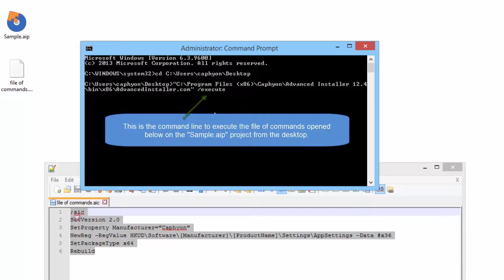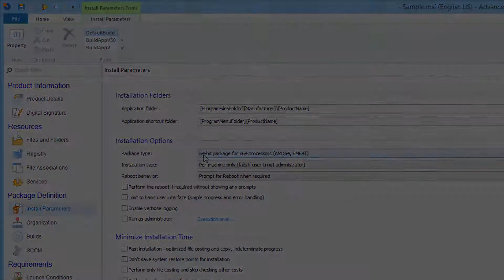Commands file for Advanced Installer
Advanced Installer has a very powerful command line that allows for editing and building projects on automated bases. You can execute each command at a time or create a commands file that contains all the commands in one place.

The main advantage of a commands file is that it applies all the changes on the project in memory, thus nothing is saved to disk after its execution is completed, and the project file remains untouched.

Advanced Installer, application designed for building MSI. APPX and AppV packages, deploying applications updates, repackaging, MSI/MST editing...